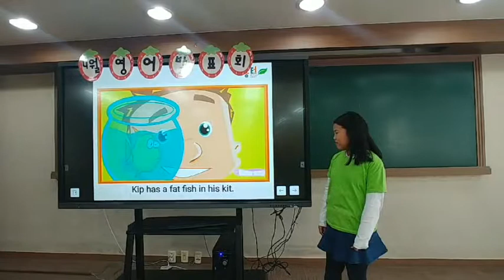4월 정윤아